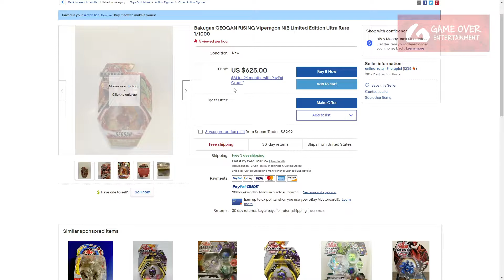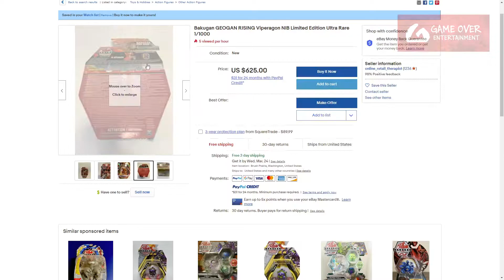Ultra Rare 1/1000 GEOGAN RISING VIPERAGON spotted on EBAY!! | BAKUGAN COLLECTOR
Looking through my news feed, and found this rare 1/1000 GEOGAN RISING VIPERAGON on sale for US$625!!! What a deal!